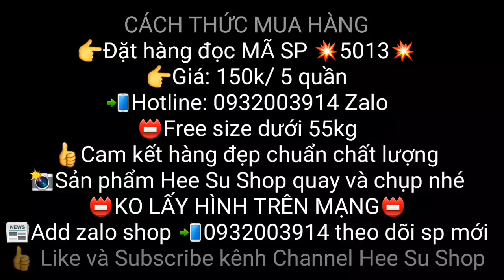(HẾT HÀNG)Chip sexy siêu mỏng satin lụa phối ren 5013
😘👍Phải nói em đẹp dã man luôn😘
👙Chip satin lụa phối ren siêu mỏng sexy hết mức 5013
👉Giá chỉ 150k 5 quần
💗Size dưới 55kg
💬Chất ren nổi bật đắp trên vaei satin lụa bóng sang quyến rũ làm sao. Mặt sau là ren siêu mỏng xuyên thấu thật mát và sexy
💬Hè mặc em này thì khỏi chê luôn
💅Cuộc sống bận rộn nhưng các nàng cũng đừng quên dành chút thời gian để chăm sóc bản thân mình nhé. 👉VÌ CON GÁI LÀ ĐỂ YÊU💋
📛CAM KẾT HÀNG CHUẨN Y HÌNH Y CLIP SHOP QUAY NHÉ📛
✔Mua hàng trên 100k shop nhận ship toàn quốc
💗Phí ship Hcm 20k
💗PHÍ SHIP TỈNH ĐỒNG GIÁ 35K (SHOP SHIP NHANH)
✔KHÁCH MUA HÀNG THANH TOÁN TIỀN HÀNG + PHÍ SHIP KHI NHẬN HÀNG
👉Đặt hàng đọc MÃ SP 💥5013💥
👉Giá: 150k/ 5 quần
📛Free size dưới 55kg
👍Cam kết hàng đẹp chuẩn chất lượng
📸Sản phẩm Hee Su Shop quay và chụp nhé
📛KO LẤY HÌNH TRÊN MẠNG📛
📰Add zalo shop 📲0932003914 theo dõi sp mới